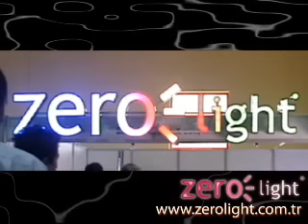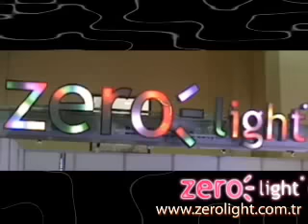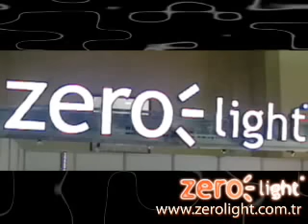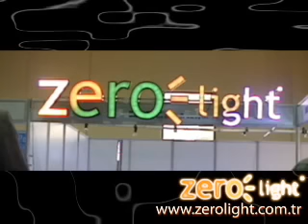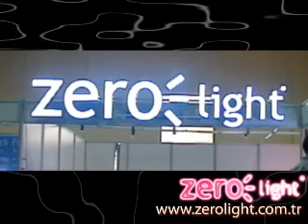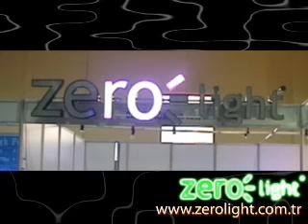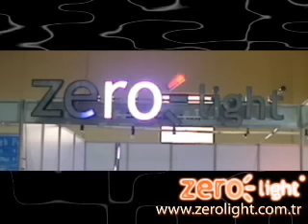zerolight attending to a fair :)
at the world trade center,
Hall 1,
at the zerolight booth,
during March 11-14, 2010,
for the Lighttech 2010 Illumination, Elektric and Installation fair.

p.s.
if your know the name and/or maker(s) of the background music in this video,
I would like to get in touch and get their blessings for use in this short film.

if you are the maker(s) of this music,

tr:

fuara katılıyoruz :)

Lighttech 2010 Aydınlatma, Elektrik ve Tesisat fuarı,
11-14 Mart 2010 tarihleri arasinda İstanbul Dünya Ticaret merkezi,
1. Hall da,
zerolight standında.

not:
eğer videoda,
arka planda çalan müziğin ismini,
ve/ya da yapımcısını(larını) biliyor iseniz,
lütfen bana bildiriniz,
onlarla iletişime geçip rızalarını almak isterim.

eğer bu müziğin yapımcısı(ları) iseniz,
lütfen benimle temasa geçiniz,
en azından isminizi ve müzik ismini belirtmek ve rızanızı almak isterim.